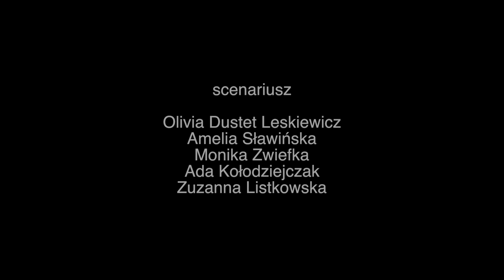Konflikt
Film stworzony przez uczestników szkolnego koła filmowego, w ramach warsztatów filmowych, organizowanych przez Gdyńską Szkołę Filmową przygotowujących do konkursu  Junior Biznes Gim.

Zespół filmowy w składzie:

-Monika Zwiefka
-Piotr Zwiefka
-Ada Kołodziejczak
-Amelia Sławińska
-Olivia Dustet-Leskiewicz
-Bartek Tarnowski
-Zuzanna Listkowska